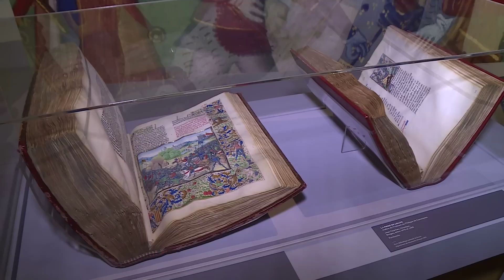Bande annonce de l'exposition "Chevaliers & bombardes. D'Azincourt à Marignan, 1415-1515"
Par un regroupement exceptionnel d’objets, de spectaculaires séquences de reconstitution et de nombreuses animations multimédias, la nouvelle exposition du musée de l’Armée, "Chevaliers & bombardes. D'Azincourt à Marignan 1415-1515", plonge le visiteur au coeur des grandes batailles qui ont marqué l’histoire, du Moyen Âge à la Renaissance, traversant les règnes de Charles VI à celui de François Ier, à la rencontre de figures comme Jeanne d’Arc ou le chevalier Bayard.